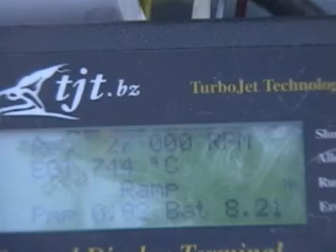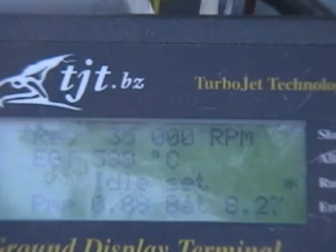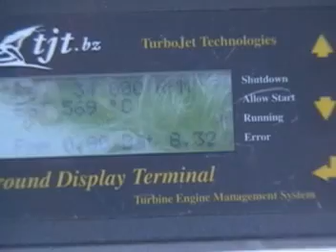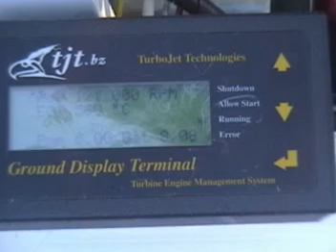What's Inside an RC Jet Engine part 2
assembly of the rc turbine with initial run up